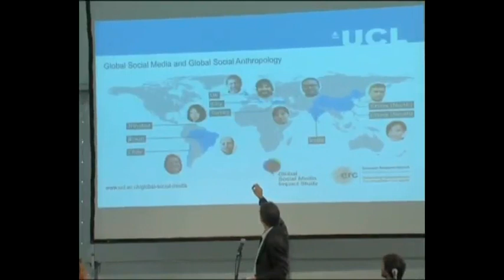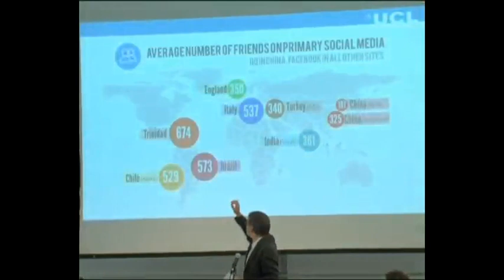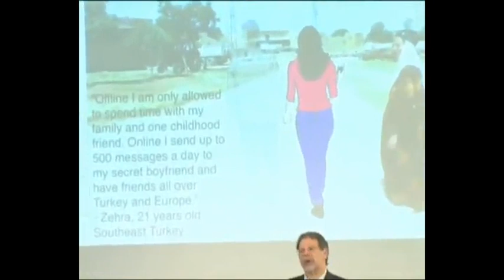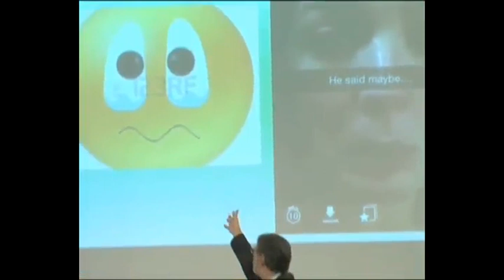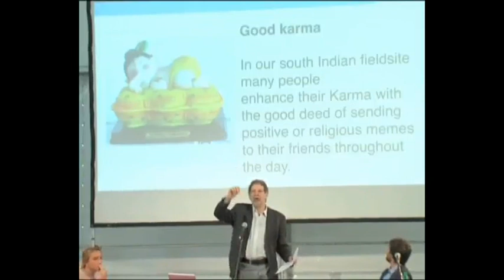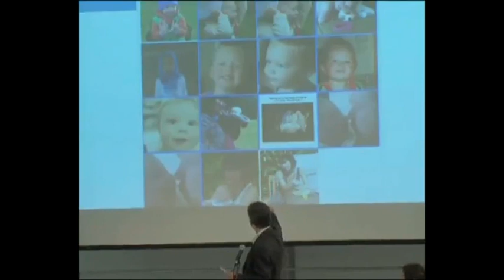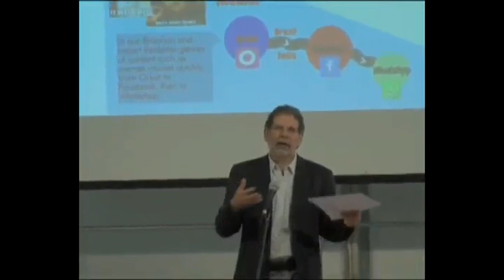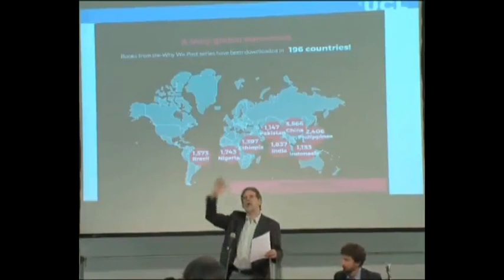Daniel Miller | Esibizione [IT] | festivalfilosofia 2017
Qual è l’impatto dei social media sulle nostre vite e, viceversa, in che modo, attraverso il nostro modo e il nostro stile di esposizione sui social network, siamo noi stessi a modificare la struttura e gli effetti dei mezzi mediatici?

Daniel Miller
Esibizione
festivalfilosofia 2017 | arti
Sabato 16 Settembre 2017
Sassuolo